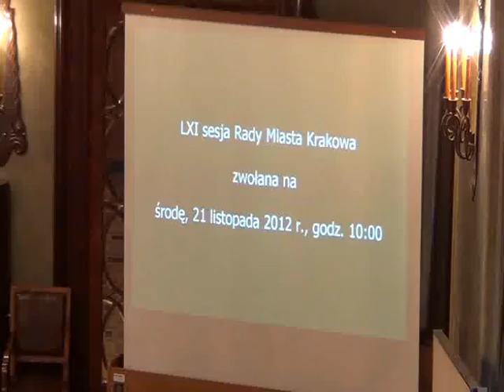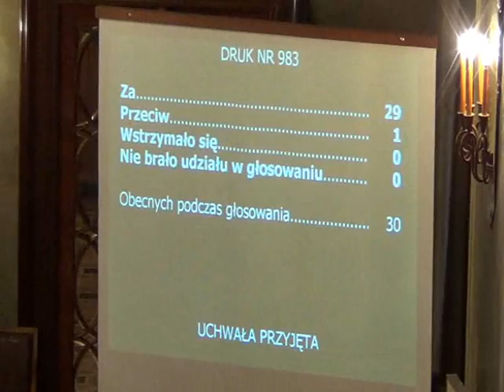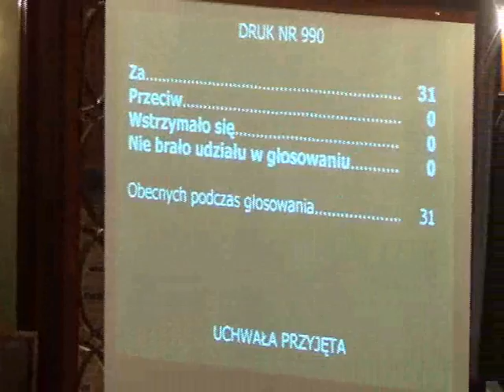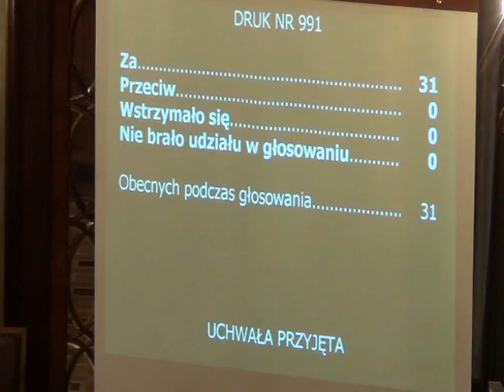RMK_21-11-2012_13 Lokale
Wyrażenie zgody na udzielenie od 2012 roku bonifikaty w wysokości 90% dla Domu Pomocy Społecznej z siedzibą w Krakowie, ul. Rozrywka 1 od opłaty rocznej ustalonej jako 0,3% ceny nieruchomości, z tytułu trwałego zarządu ustanowionego na nieruchomościach zabudowanych budynkiem wykorzystywanym na cele statutowe Domu Pomocy Społecznej z siedzibą w Krakowie, ul. Rozrywka 1, stanowiących własność Gminy Kraków

Wyrażenie zgody na sprzedaż w drodze przetargu ustnego nieograniczonego nieruchomości gruntowej stanowiącej własność Gminy Miejskiej Kraków, zabudowanej budynkiem użytkowym położonym w Krakowie przy ul. Senatorskiej nr 9

Wyrażenie zgody na sprzedaż w drodze przetargu ustnego nieograniczonego lokalu mieszkalnego stanowiącego własność Gminy Miejskiej Kraków, położonego w budynku mieszkalnym przy ul. Wrocławskiej Nr 43 A wraz ze sprzedażą udziału wynoszącego 3893/475899 w nieruchomości wspólnej